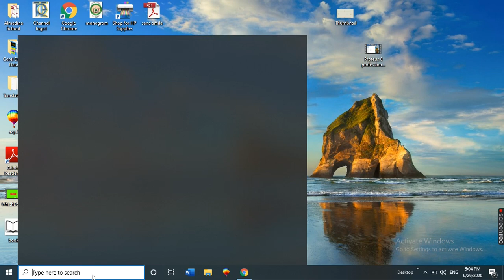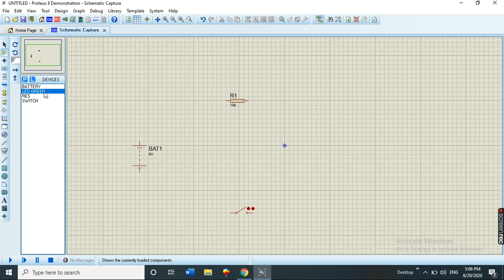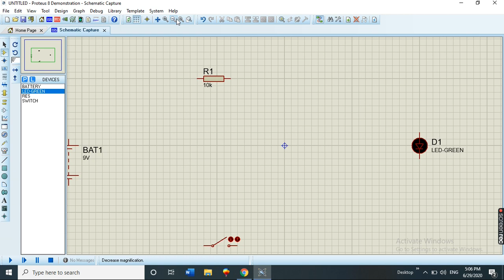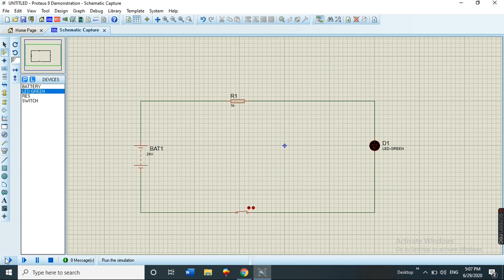Proteus 8 Professional Tutorial for beginners.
In this Tutorial the beginners covers making an LED circuit with an LED, a switch , a 24 volt DC battery, and 1 kilo ohm resistor. after Simulation the LED will glow green.
Keep watching.
Proteus 8
# Simple Design